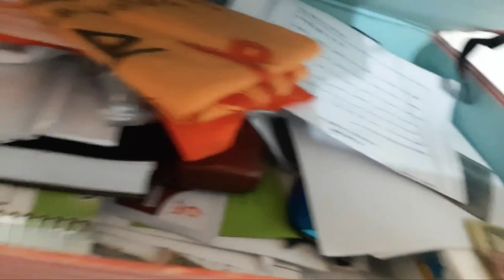মা ছেলে ফানি ভিডিও || Funny Video || Unlimited Furti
➤Directed By - Murshalin Ahmed❗
|  অনুগ্রহ করে কপিরাইট স্ট্রাইক দিবেন না,,,, |
|  কপিরাইট স্ট্রাইক দেওয়ার আগে কমেন্ট করুন  |
|  অথবা আমাদের সাথে যোগাযোগ করুন,, |
|  আমরা ভিডিও ডিলিট করে দিবো,,,,,,,,,,,, |